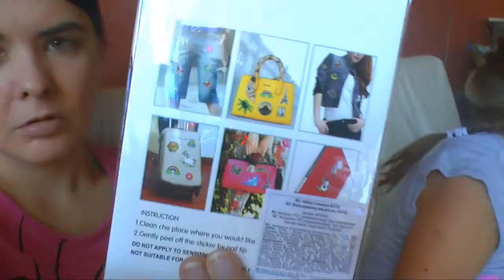Влог: Купили Соне коляску и сюрпризы. Смотрели фокусы, попали на ярмарку. День города!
Алиса и сестричкой, мамой и бабушкой поехали гулять в центр. Прошлись по магазинам и посмотрели много всего интересного на главной улице города. Наш обычный день. Как проходят вечера у нас дома.